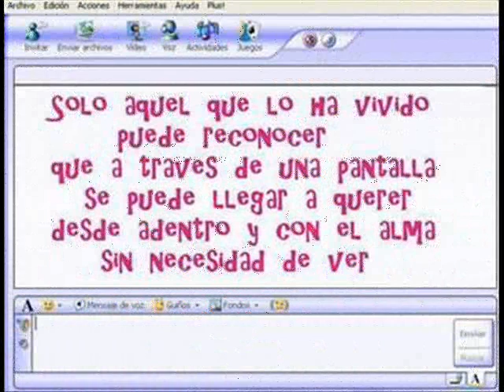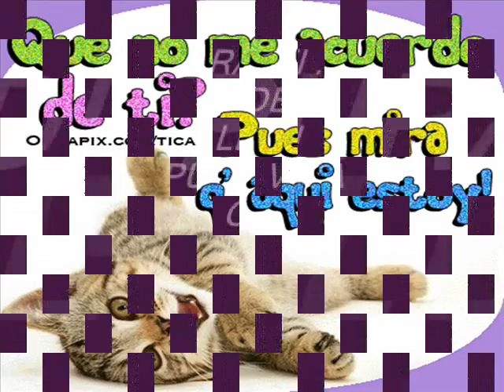VIVE .... A MIS AMIGOS DE INTERNET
A MIS  AMIGOS DE INTERNET ...  SON  PARTE DE MI VIDA ...